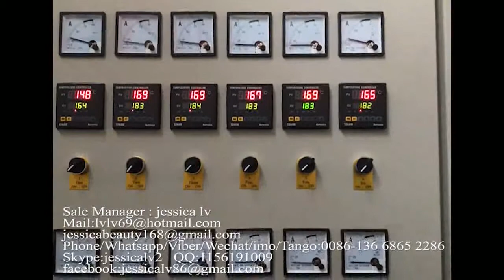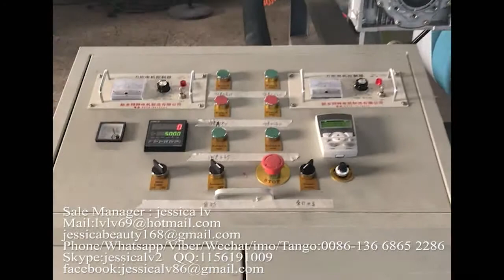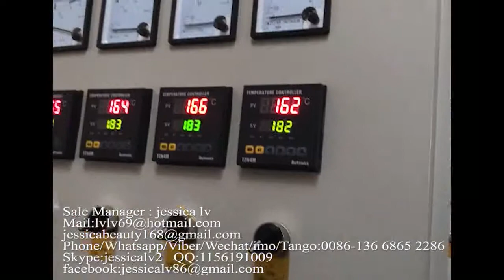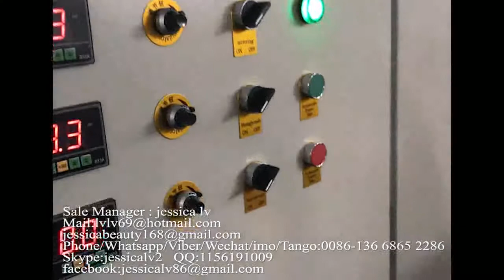india country epe foam machinery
epe foam machinery
Sale Manager : jessica lv   Skype:jessicalv2
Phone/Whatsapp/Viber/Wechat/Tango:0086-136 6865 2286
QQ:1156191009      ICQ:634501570